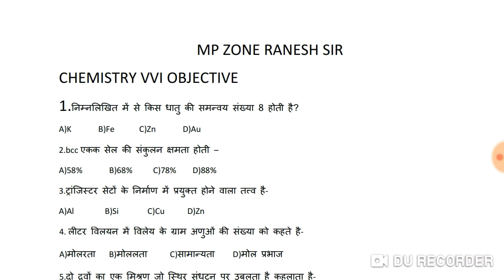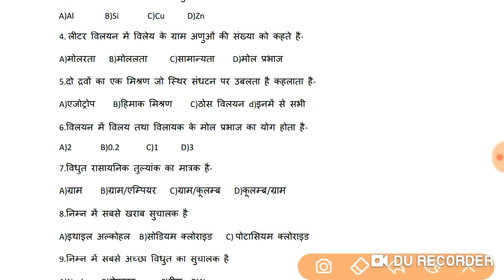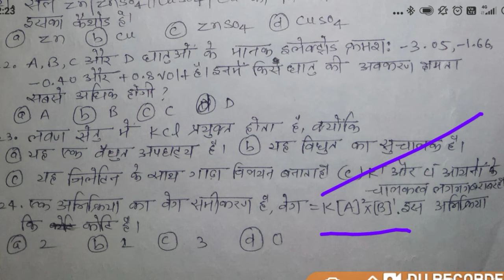12th chemistry vvi objective question 2021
Chemistry vvi objective question 12 2021